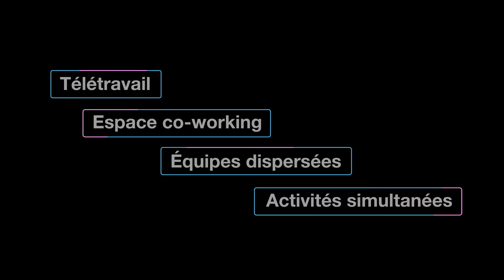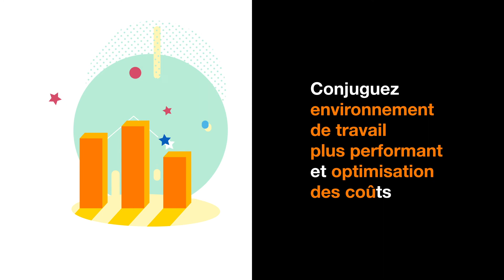Optimisez vos coûts avec Working Together d’Orange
Vous avez besoin de vous adapter à des situations imprévues, d'optimiser vos coûts rapidement et de vous adapter aux nouvelles méthodes de travail.
Disposez d'une solution aussi flexible que vos besoins et devenez plus agile en adoptant la nouvelle solution de travail collaboratif Working Together d’Orange Business Services.